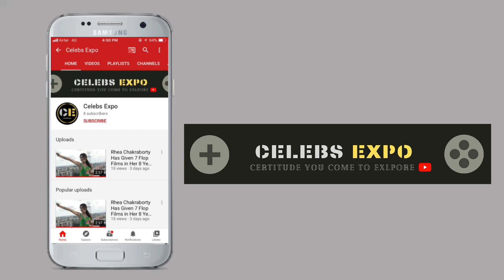Neha Kakkar Take Big Decision Against Falguni Pathak To Not Promote Her Indian Idol 13 Episode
Thanks.